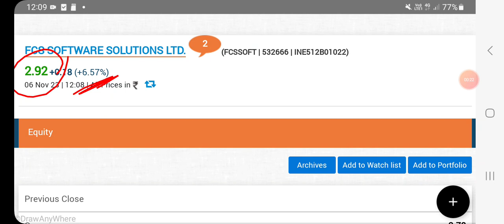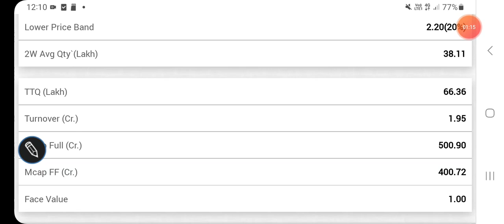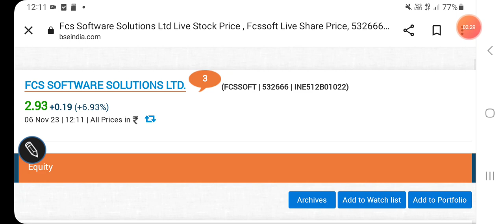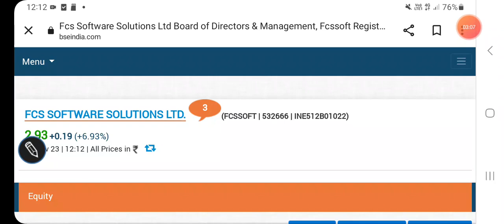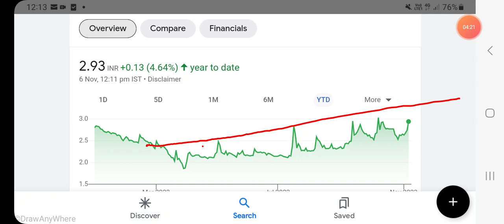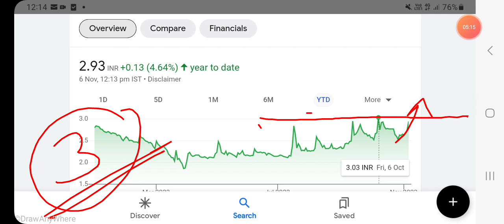Fcs software stock price latest updates, Bullish trends, fcs software stock price target, outlook/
Fcs software stock price latest updates

fcs software stock price Bullish trends

Fcs software stock price target

FCS SOFTWARE STOCK outlook/

share market
penny stocks
valuations
multibagger stocks
penny stocks
dividend
buyback
stocksplit
bonus issue
fundamentals
valuations

Other topics:
Stock investment
Stock analysis
Stock recommendations